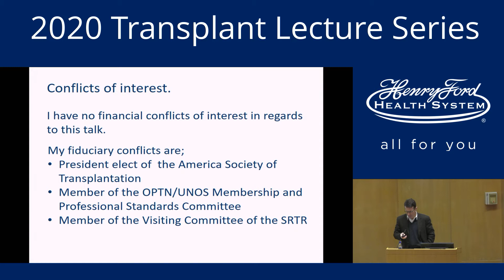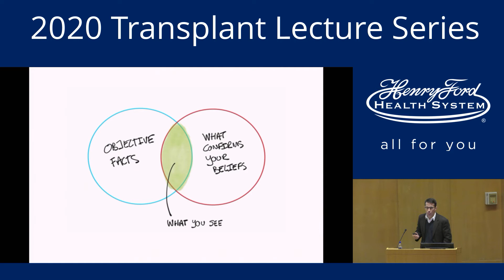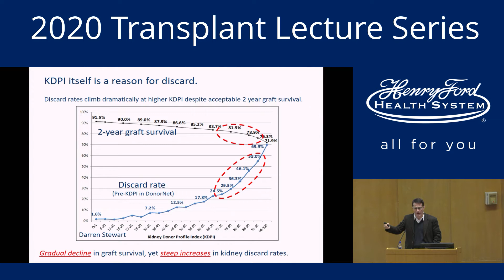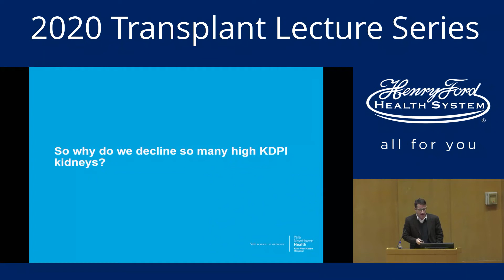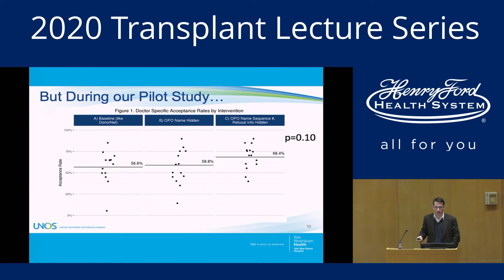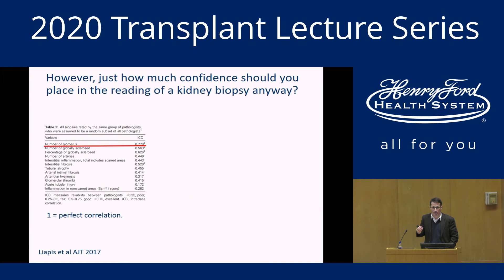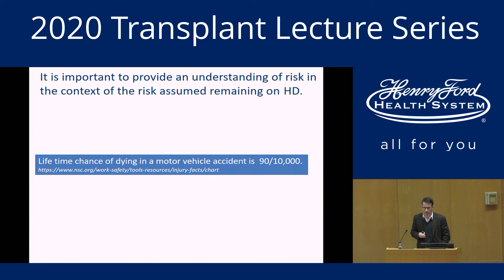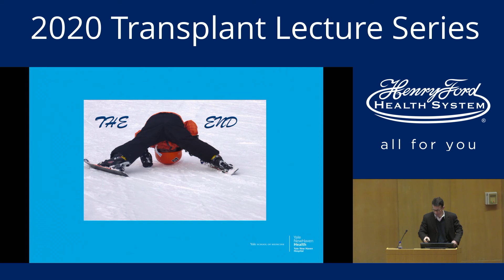HFTI Lecture | Bias in Transplantation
Dear Team,

We are very pleased that Richard N. Formica Jr., MD, President-Elect of the American Society of Transplantation, will be our next guest lecturer at the Transplant Institute Lecture Series:

Monday, 2/10/2020
12:00 noon, lunch provided
Buerki Auditorium

Bias in Transplantation: Discard of ’Usable’ Organs as Evidence for the Need for Better and More Consistent Decision Making

Dr. Formica graduated from Boston University in 1989 with a degree in chemistry and Boston University School of Medicine in 1993.  He trained in internal medicine at the Combined Boston University Internal Medicine Program and served as the last Chief Medical Resident for Boston City Hospital.  He then moved to Yale University for his Nephrology Fellowship.  Dr. Formica joined the faculty of Yale University School of Medicine in 1999 and currently serves as the Director of Transplant Medicine, the Director of the Outpatient Transplantation Service, the Medical Director of Adult and Pediatric Kidney Transplantation and Medical Director Pancreas Transplantation.  He is Professor of Medicine and Surgery at Yale University School of Medicine.

Dr. Formica has academic interests in translational and clinical areas of transplantation research. He serves as a local PI on two NIH sponsored Clinical Trials in Organ Transplantation. In addition he has clinical research interests in process and quality improvement in transplantation.  He has authored or co-authored numerous scientific articles, review articles, internet publications and book chapters.

Dr. Formica has been a member of the AST since 1999 and has served on the Practice Guidelines Committee, the Patient Care and Education Committee, the AST/ASN Renal Transplant Training Accreditation Program Committee and the Public Policy Committee.  He is currently working on Internet based tools to educate the AST membership on REMS. Dr. Formica is currently the AST's President-elect.

Dr. Formica is actively involved in the United Network of Organ Sharing, where he currently serves at the Chairman of the Kidney Committee.  During his tenure he has been intimately involved in the development and implementation of the New Kidney Allocation Policy and has assisted in fund raising for the Kidney Paired Donation Program which to date has brought in nearly 1.5 million dollars.

We are very fortunate to have Dr. Formica present, and we look forward to seeing you there!

REGISTRATION: Online in advance, 21289 February 2020 Transplant Reg Link